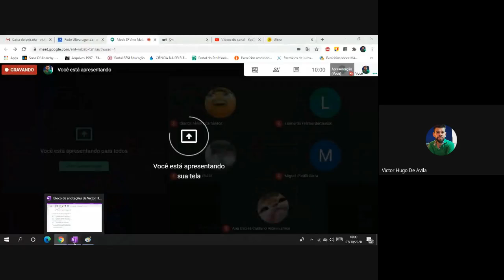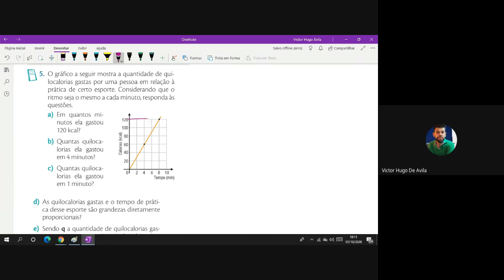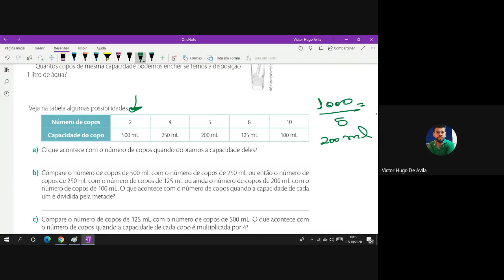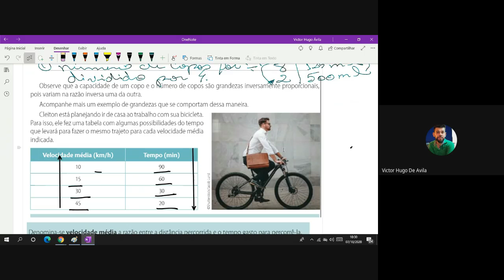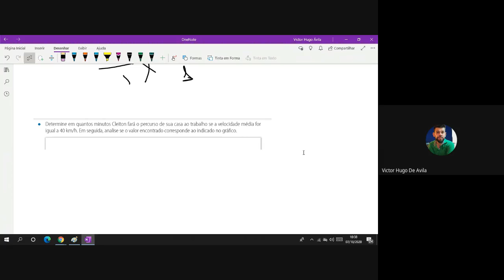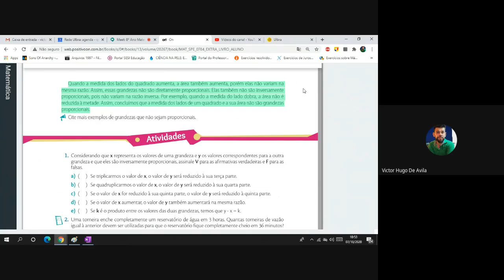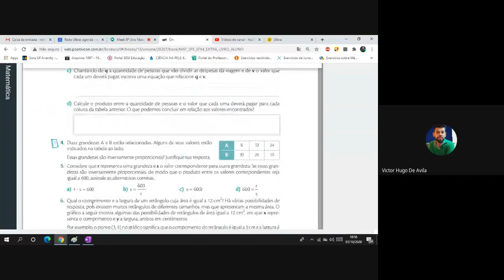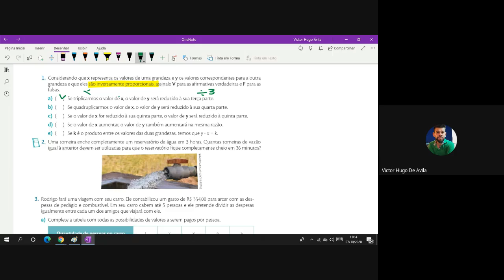8º Ano, Colégio ULBRA de Aplicação, aula do dia 07/10/2020.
Explicação de conteúdo e resolução de exercícios: Grandezas Inversamente Proporcionais.